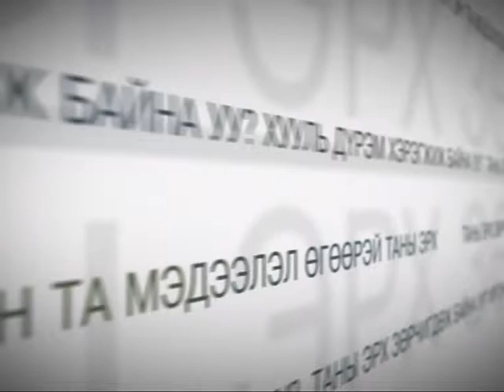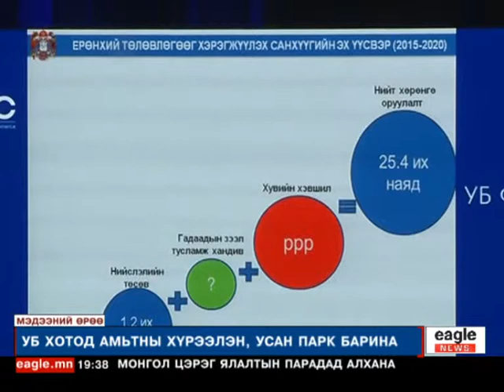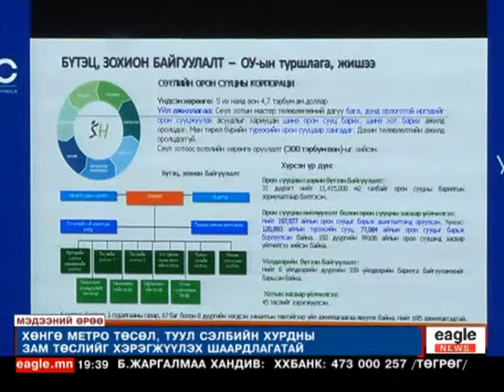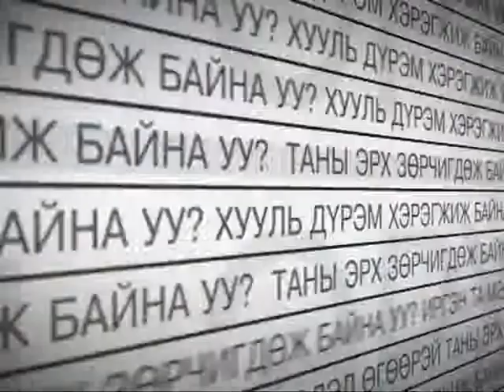"Мэдээний өрөө" 19:00 цаг - Лхагва гариг 2015/04/15 №3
"Мэдээний өрөө" 19:00 цаг - Лхагва гариг №3
-УБ хотыг 2020 он хүртэл хөгжүүлэхэд 25,4 их наяд төгрөг хэрэгтэй..
-Улсын болон хотын төсвөөс 2 их наяд төгрөгийг гаргаж чадна...
-Нийслэл хот хувийн хэвшилтэй хамтарч ажиллах тунхаг гаргалаа...
-Тунхаг бичгийн дагуу 2 тал ижил тэгш эрхтэй...
-Хувийн хэвшлийнхний хөрөнгө оруулалт шаардлагатай 142 төсөл байна...
-Шинэ нисэх буудлыг 2017 оны 1-р сард ашиглаланд оруулна..
-Богд уул Хурдны зам, төмөр замаар хүрээлэгдэнэ. зэрэг мэдээ мэдээллүүдийг та бүхэн гар утас таблетаасаа үзэх боломжтой...